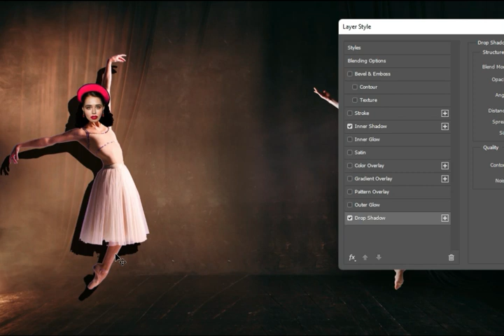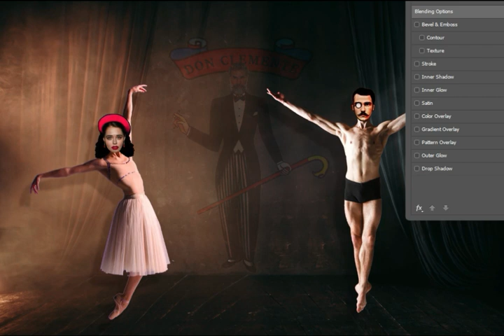Don Clemente Dance Studio